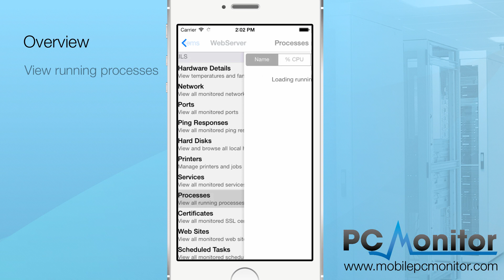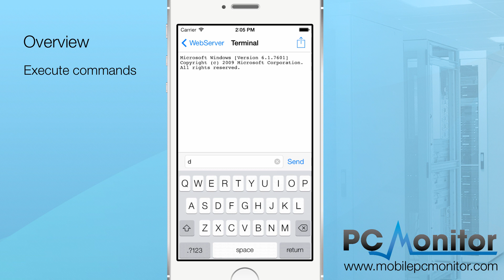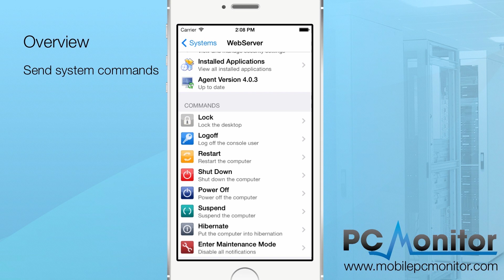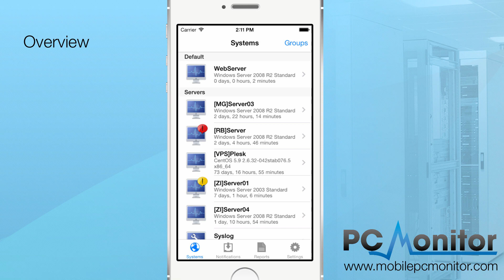PC Monitor - Overview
Monitor and manage mission-critical IT systems using a secure mobile app that gives you total control of your servers and applications from anywhere, anytime.

With mobile apps available for iOS, Android, Windows Phone and Windows 8, PC Monitor is the leading mobile monitoring solution trusted by over 200,000 IT users all over the world.

PC Monitor dramatically reduces the level of manual checks support engineers have to do on a daily basis and provides you with a real time status of your monitored systems. You are also the first to know about any potential issues affecting your systems and have the ability to resolve those issues immediately.